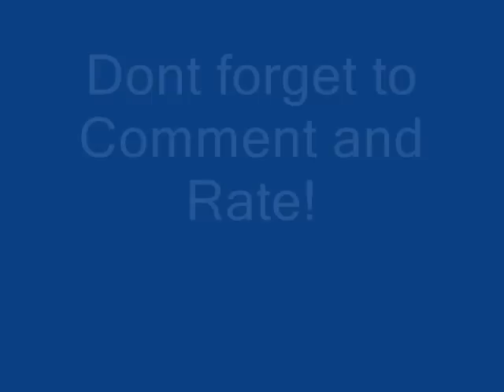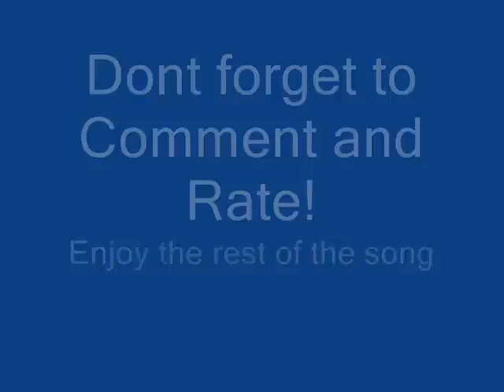Worlds largest things!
A video containing pictures of some of the largest things in the world.